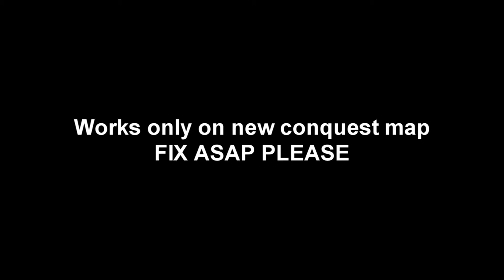Smite v. 2.2.2636 bug: Anhur pillar & Cupid ultimate